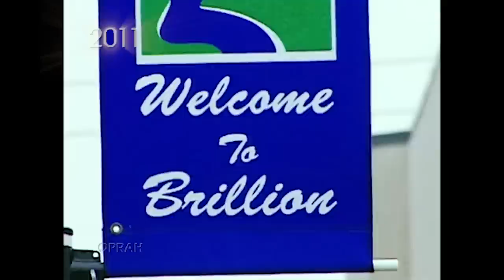The Little Girl Forced To Live In A Dog Cage | The Oprah Winfrey Show | Oprah Winfrey Network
It was one of the most heartbreaking stories ever shared on the "Oprah Show". A little seven-year-old girl was tortured and forced to live in a small wire dog cage in her basement by her parents. In 2011, the girl named Chelsea, now twenty-one years old, came forward for the first time.